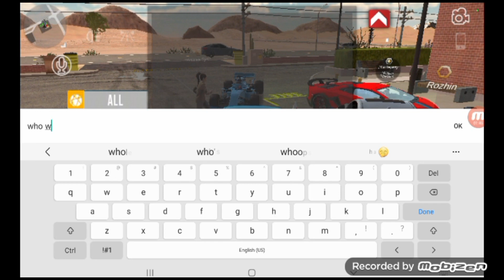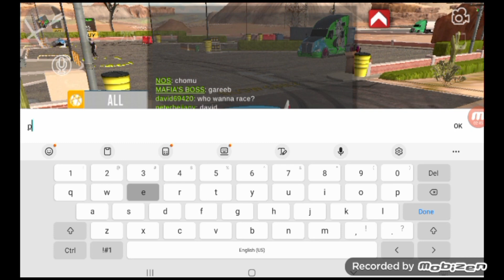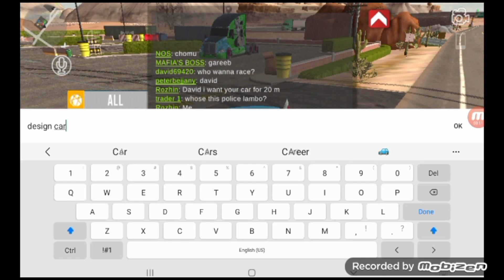Car Parking Multiplayer: Driving a UFO in cpm!